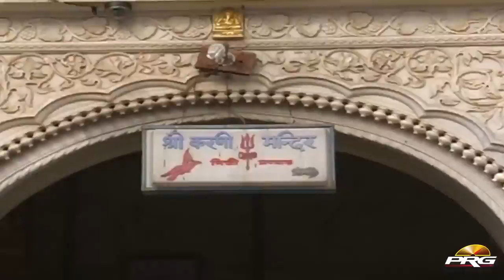भाई हरी रा भजन मै ! Sarita Kharwal Brand New Bhajan ! Shri Krishna Bhajan ! Rajasthani New Bhajan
Shri Krishna का सबसे मधुर भजन | Best Rajasthani Bhajan | Main To Manau | Sarita Kharwal Marwadi Bhajan

☛Song : Bhai Hari Ra Bhajan Main
☛Live Program : Ek Shaam Bholenath Ke Naam Live
☛Singer : Sarita Kharwal
☛Lyrics : Traditional
☛Music Label : PRG Music and Films Studio
☛Category : Devotional
☛Sub Category : Shri Krishna Bhajan
☛Director : Sajjan Singh Gehlot
☛ⒸCOPYRIGHT : Sarita Kharwal
☛DIGITAL PARTNER : RDC MEDIA PVT LTD